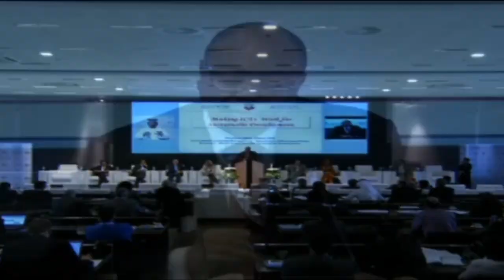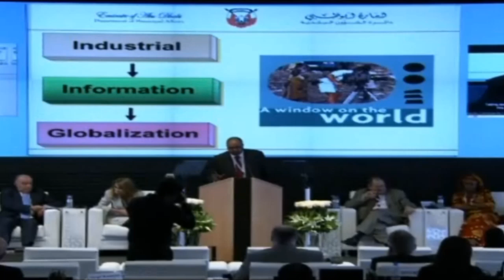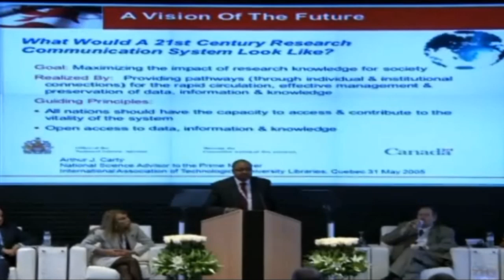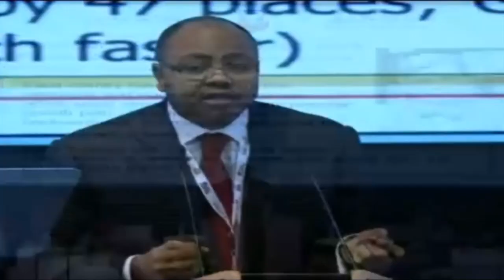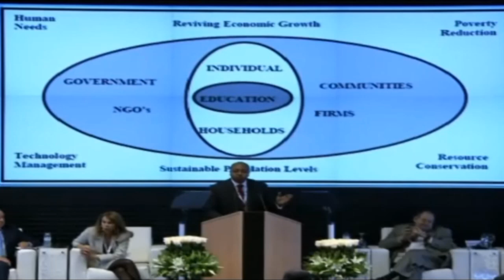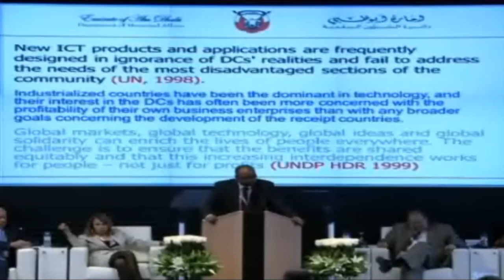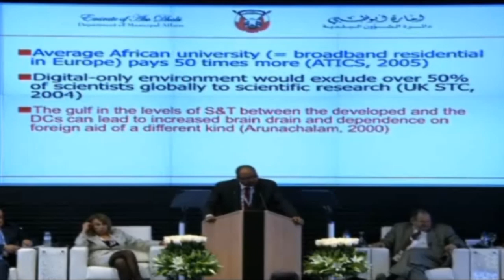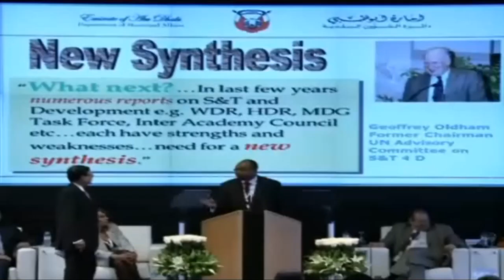Managing Knowledge in the Era of ICTs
قناة علام النور عثمان أحمد الرسمية ✅  Official Channel Allam Ahmed

sustainable development, Knowledge management, Sustainability
Technology transfer, Knowledge economy, Social Enterprise
Knowledge-based economy, Entrepreneurship
Sustainable Development Goals, UNDP, Youth engagement,
Women empowerment, Science and technology, Higher education,
 Research and Development, Agriculture
🌍 Regions: -
Africa, Middle East, Sudan, Middle East and North Africa
Allam is the Founding President of
World Association for Sustainable Development (WASD)
Director
Middle Eastern Knowledge Economy Institute (MEKEI)
Founder Sudan Knowledge
United Nations Talk 2010